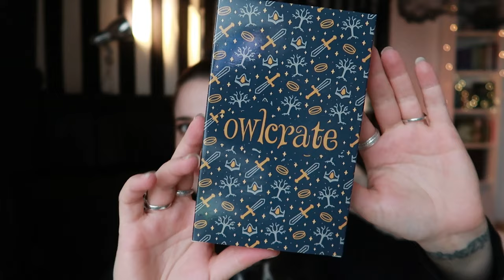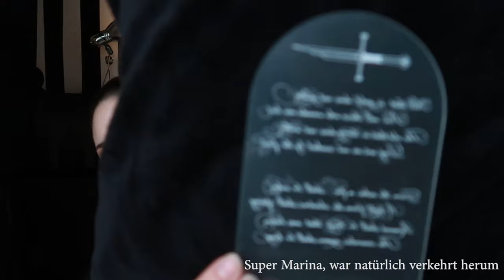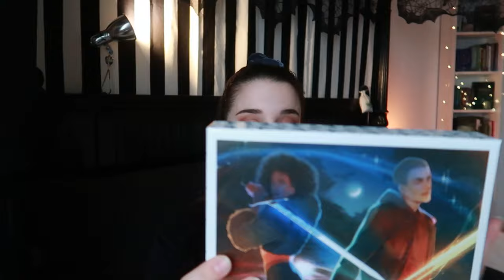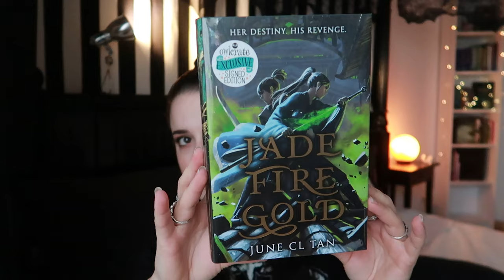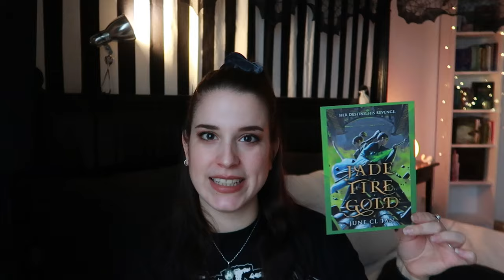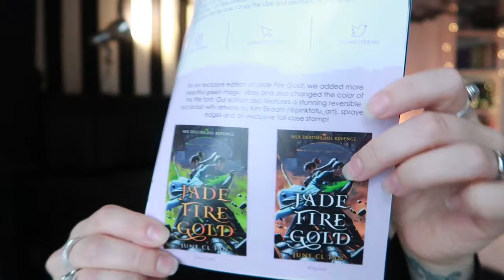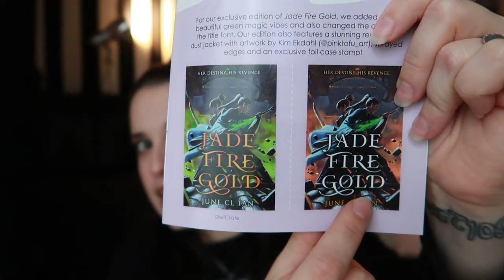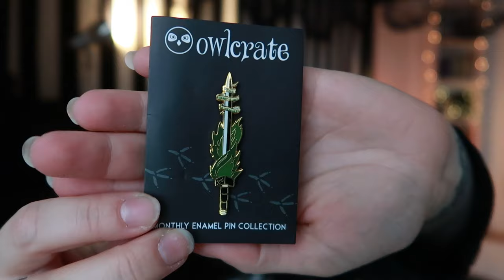Owlcrate Unboxing "Wield your Balde" ⚔️ Oktober 2021 | Asiatische Fantasy | Marina liest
Hallo liebe Bücherfreunde!
Heute gibt es wider ein neues Owlcrate Unboxing.
Wie hat euch die Box gefallen? Was haltet ihr von dem Buch?
//Marina

Klappentext:
"In an empire on the brink of war...
Ahn is no one, with no past and no family.
Altan is a lost heir, his future stolen away as a child.
When they meet, Altan sees in Ahn a path to reclaiming the throne. Ahn sees a way to finally unlock her past and understand her arcane magical abilities.
But they may have to pay a far deadlier price than either could have imagined."

! Das Abo für die Owlcrate Box bezahle ich immer selbst.